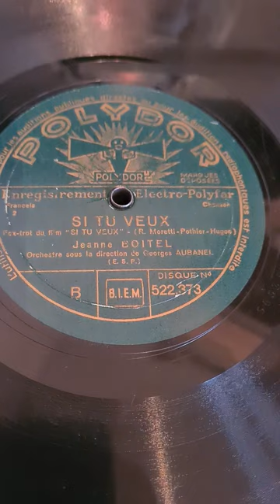Jeanne Boitel "Si tu veux "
Jeanne Boitel war eine französische Comedian die ihre grosse Zeit in den 1930er Jahren hatte